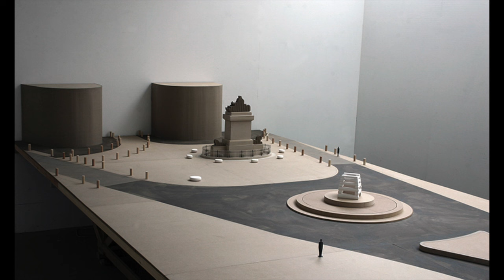Sculpture Forum 53: Paul De Monchaux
Discussion Participants: Garth Evans and Paul De Monchaux. Recorded August 2023

Editing by Nicole Oliveira

I have launched this project because I feel that there is a need for it, a hunger even.
It is a simple concept; small groups, led by a sculptor, confronting sculptures and articulating the thoughts, feelings, ideas and associations that the works provoke. These conversations will take place in museums, galleries, studios and in front of public works. The ensuing discussion is video taped and made public in such a way that others can respond, extending the exchange. Most of the arts have well-established mechanisms through which the meaning and significance of a particular work is forged yet, too often, sculpture is dealt with as an adjunct to painting. This project aims to give sculptors themselves a place to disclose how they look at sculptures, and along with educators, critics and others, to share how they engage with them and what they consider valuable about them.